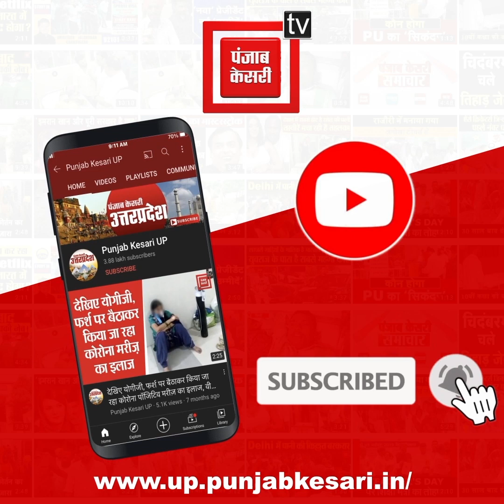जुमे की नमाज के बाद हिंसक हुई भीड़, मौके पर क्या हैं हालात देखिए LIVE